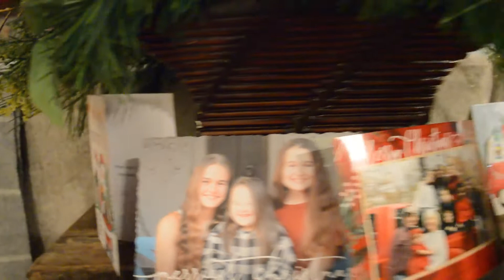Christmas Eve 2021 | Bringing Up Emmy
This is a channel that we're hoping will change the world for the better. We want to show to the world that Down Syndrome is a very beautiful thing.